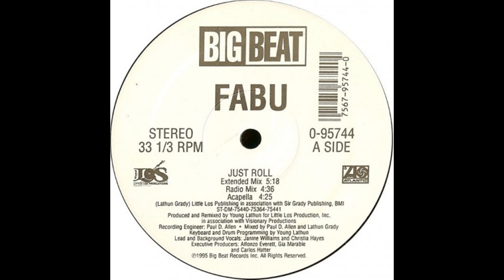Fabu - Just Roll (Extended Mix) (Swing) 1995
A Swing tune from 1995 that seemed to go unnoticed but certainly worth a listen.